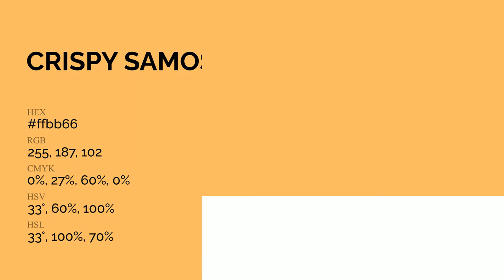Crispy Samosa color ffbb66 hex Cool Orange color ffbb66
What color is Crispy Samosa ? ffbb66 hex, Cool Orange color ffbb66

Hex ffbb66 Color Code is also known as Crispy Samosa color

Hex ffbb66 Color code in RGB color code model is created after adding 100% red color, 73.33% green color and 40% blue color.
Hex ffbb66 Color code in CMYK color (process color) code model is generated after subtraction of 0% cyan, 27% magenta, 6% yellow, 0% black.